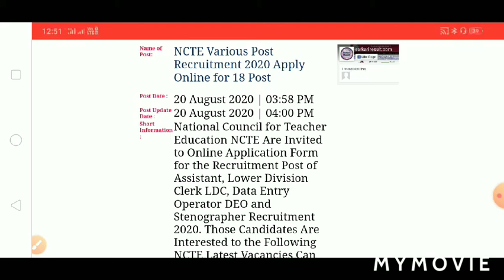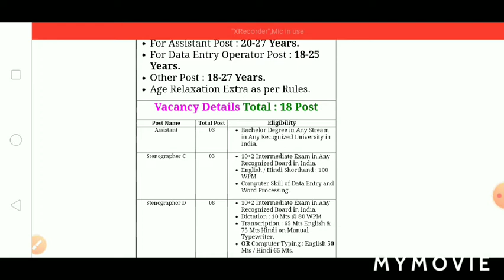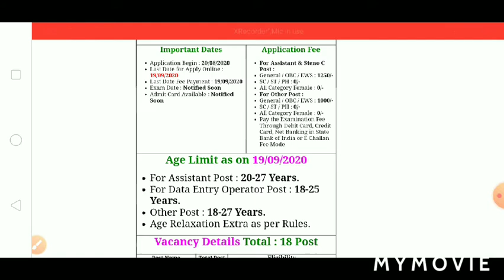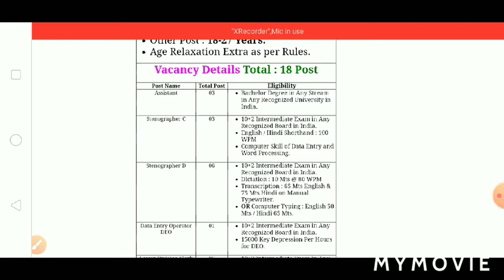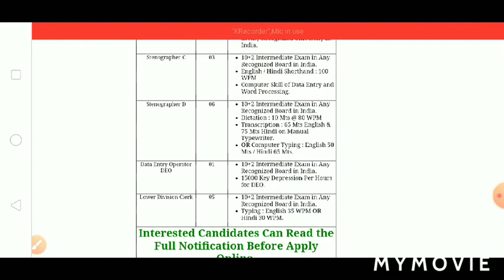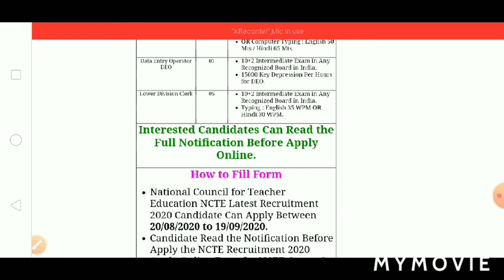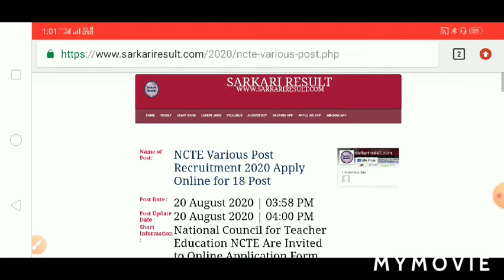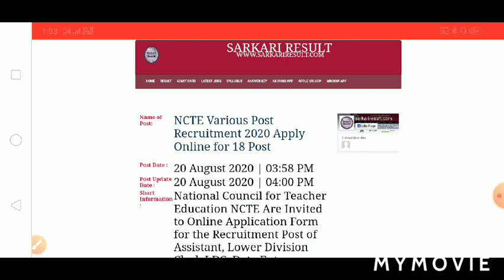NCTE Various Post Recruitment 2020 Apply Online for 18 Post